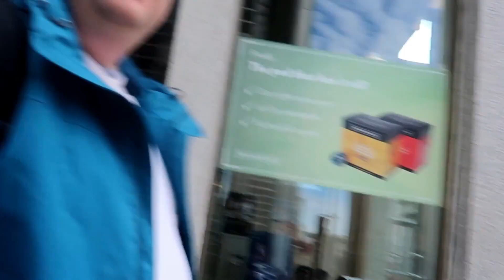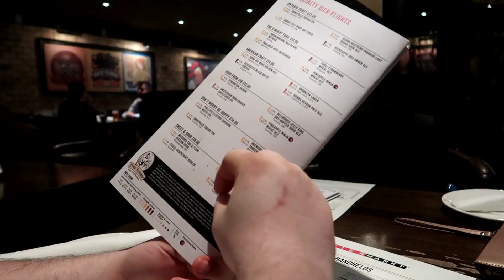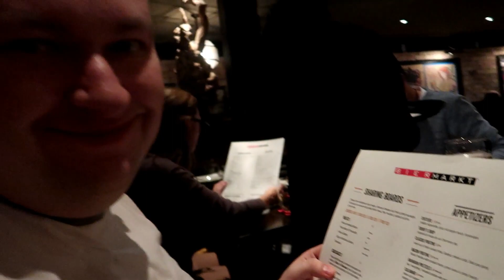OTTAWA VLOG | GRABI ANG SAYA KO!! FINALLY ANG DAMING TULIPS!!!|PART 2 BAKASYON SA OTTAWA 2019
hello guys!!! kumusta kayo? this is a very late vlog last year pa to, medyo natigil ang pag-upload ng vlogs since naging busy ako sa work ko, but now I'm back and i am very glad to share our ottawa vlog! sana magustuhan niyo!!!

HI GUY'S THIS IS MYCA's WORLD!! THANK YOU ALL FOR VISITING MY WORLD!
About My Channel:

I am a Filipino Youtuber based here in Toronto Canada. I want to share a glimpse of my life with you by vlogging and reviewing beauty products.
You will also see my loving husband in most of my vlogs. Together, We will show you more of Toronto's Tourist Destination and maybe even Canada! We'll See! WE WILL SHOW YOU OUR WORLD!
For now, I upload once a week, but maybe soon it will be daily.
WANNA BE MY FRIENDS???
CAMERA I USED: CANON MARK II G7X

 I BOUGHT THE PRODUCT I USED IN THIS VIDEO.